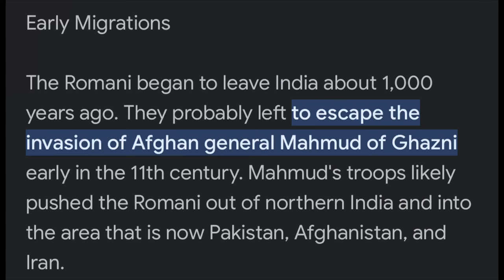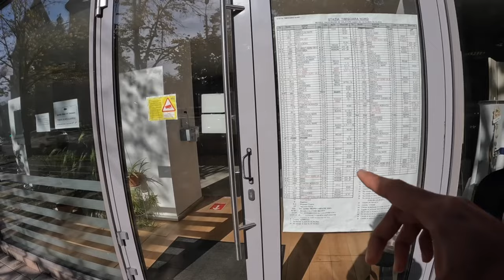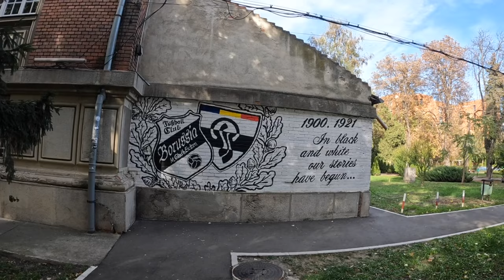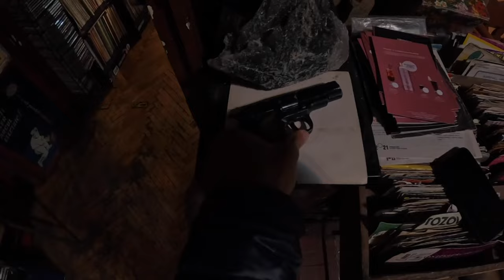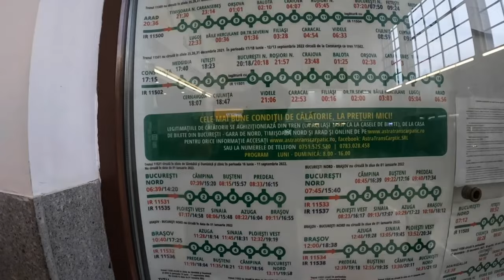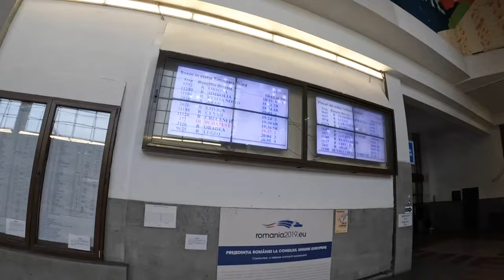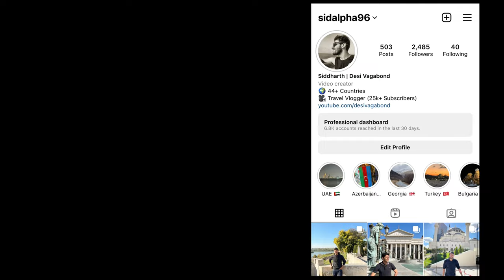First day in ROMANIA- Exploring Timisoara 🇷🇴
In this video I will showing around Timisoara, Romania. Will be walking around the city, its also my first day & first time in Romania.